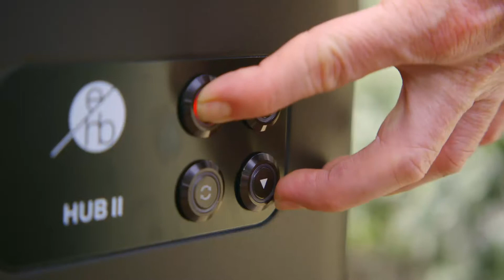How to Make Charcoal-Grilled Veggies on the Barbecue With Jordan Toft of Mimi's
“Charcoal cooking has always been part of my life,” says Jordan Toft, executive chef at Coogee’s Mimi’s. All of his restaurants – including Una Mas and Bert’s – involve some element of cooking over an open flame. In this video,  Toft “elevates the humble cabbage” by cooking over a charcoal barbecue.